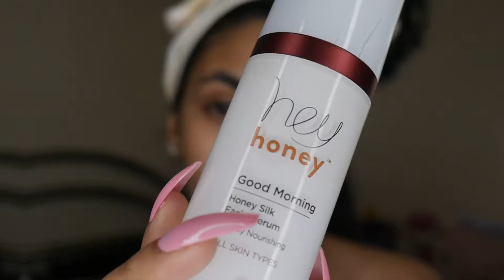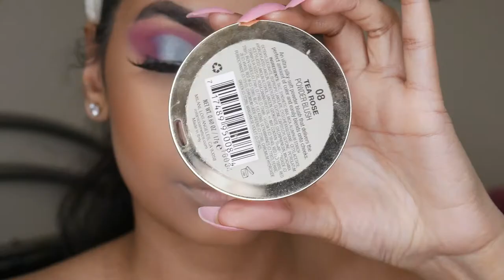A Whole New World | a look inspired by Princess Jasmine from "Aladdin"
I am so excited to see the new Aladdin movie, but once I laid my eyes on Princess Jasmine's gorgeous new dress in that trailer I just HAD to make a look based on it.

Those colors are everything 😍

ᴘʀᴏᴅᴜᴄᴛꜱ ᴜꜱᴇᴅ ɪɴ ᴛʜɪꜱ ᴠɪᴅᴇᴏ:
✦ Hey Honey Good Morning Face Serum
✦ Caudalie Beauty Elixr
✦ City Color Glowing Complexion Illuminating Cream
✦ Hourglass Veil Foundation in Beige
✦ Tarte Shape Tape Concealer in Medium
✦ Beauty Bakerie Face Flour Baking Powder in Yellow
✦ ABH Dipbrow Pomade in Ebony
✦ Morphe Contour & Highlight 8H
✦ Morphe 25L Live In Color PRIDE eyeshadow palette
✦ SHANY Cosmetics Ultimate Fusion Eyeshadow Palette
✦ ColourPop Cosmetics Ultra Matte Lip in Notion
✦ Victoria's Secret some cherry red lipgloss, it's so old the writing is non-readable sorry  ┐(‘～`；)┌